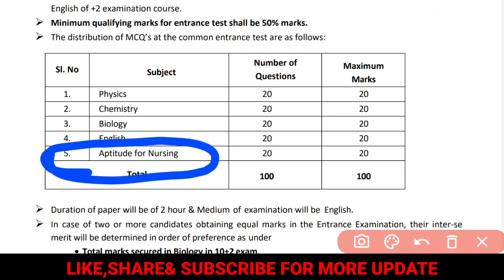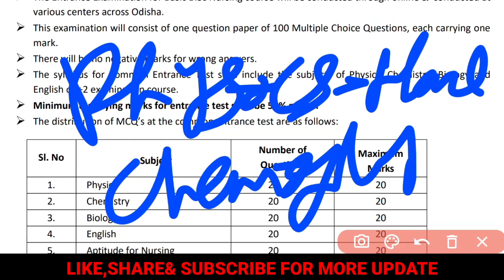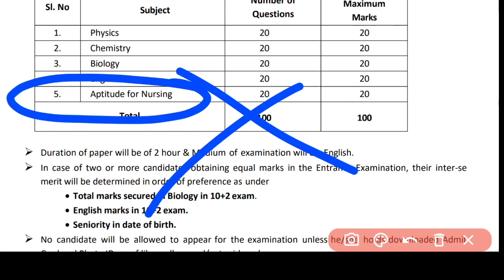2ND SHIFT BSC NURSING QUES. PAPER ANALYSIS❗NURSING APTITUDE କଣ ପାଇଁ ଆସିନି❓BSC NURSING ENTRANCE EXAM❗